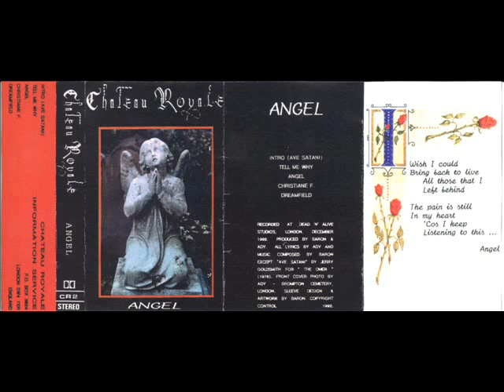Chateau Royale - Angel (1992) [FULL TAPE]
Chateau Royale -  Angel

UK-Portugal - 1992

Tracklist
1 Intro (Ave Satani)
2 Tell Me Why
3 Angel
4 Christian F.
5 Dreamfield

Portuguese Goth-Vamp couple Chateau Royale (Radicated in the UK), released two MCD on their own label Christus Release, and some Tapes in mid 90s before they disappeared in space and time. Their sound was filled with horror-gothic atmosphere and sweet synth-pop melodies.